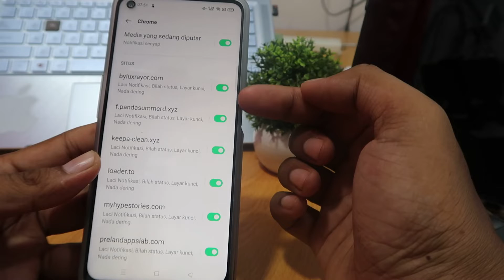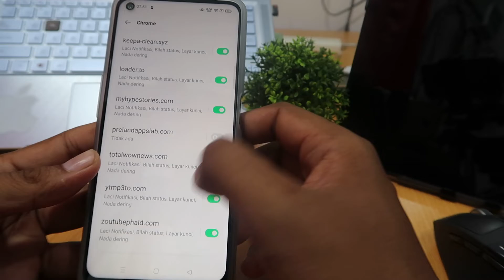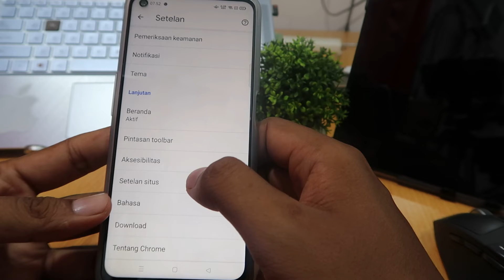Cara Menghilangkan Notifikasi Yang Tidak Mau Hilang